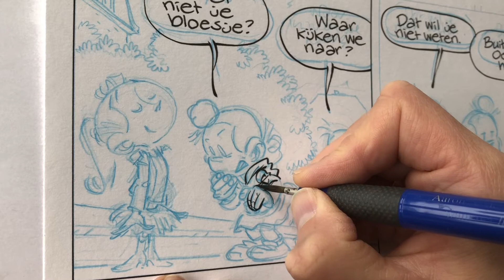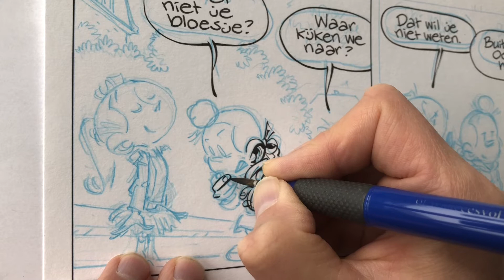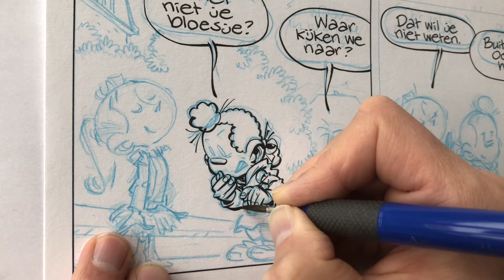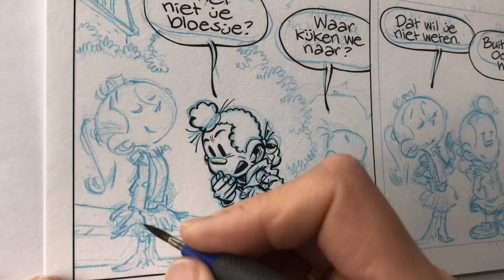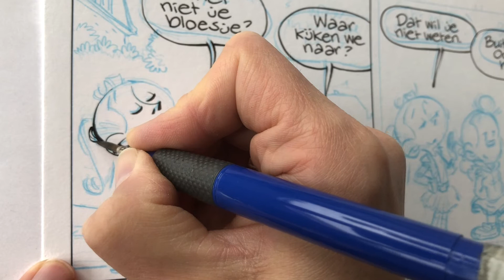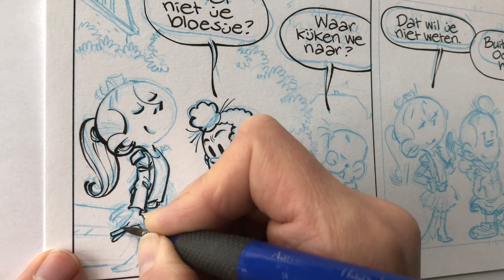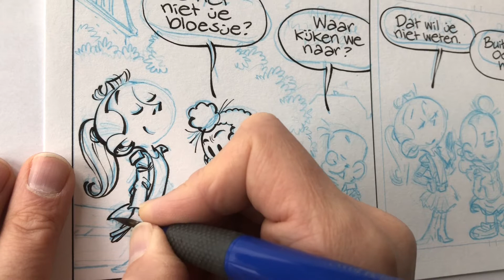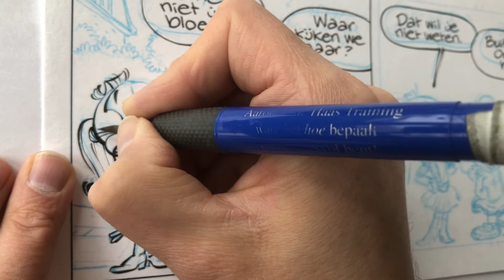Inking a panel of Elsje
Realtime inking of an Elsje panel. Windsor & Newton series 7 nr 2 brush, Talens ink, light blue Col Erase pencil, Schut paper.